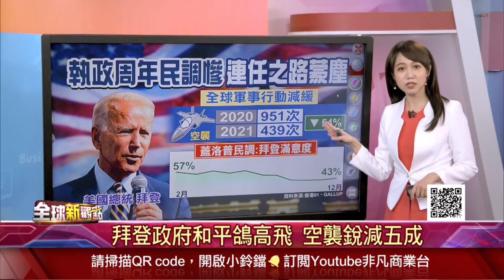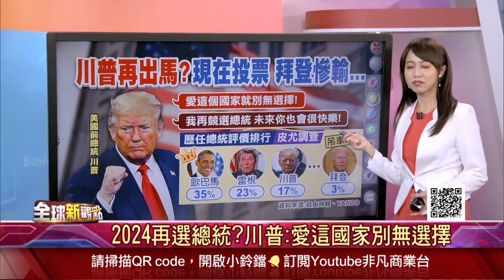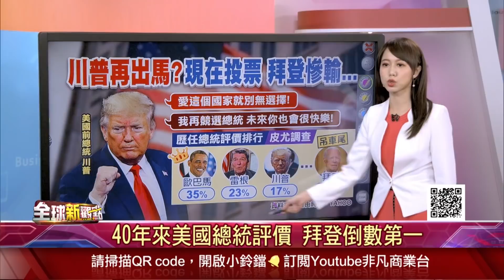細數執政周年成績單 拜登連任之路有得拚！蓋洛普民調：拜登滿意度一路下探！聲望回不去了？外媒點出拜登挫敗5因素！2024再選總統？川普：愛這國家 別無選擇│主播 王嬿婷│全球新觀點20211229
(00:00)拜登執政周年 民調慘不忍睹!連任之路蒙塵
(03:34)政府無能人民失望!拜登聲望一路走低難重振
(10:11)川普再戰將大勝?皮尤調查:拜登40年最糟總統

細數執政周年成績單 拜登連任之路有得拚！蓋洛普民調：拜登滿意度一路下探！聲望回不去了？外媒點出拜登挫敗5因素！2024再選總統？川普：愛這國家 別無選擇

►期限將至！北京採購量竟與承諾相去甚遠 貿易承諾未達標 中美貿易前景不樂觀 打造一流競爭力！中國稀土"航母"登場◄
►中國西安一夜封城 千萬人遭圍困"禁足"！貫徹動態清零 啟動全員核酸檢測！防控3方面狀況百出 封城害慘考生◄
►反對人質外交！加拿大總理杜魯道：西方應團結 抗衡中國離間手段！美國隊長背後操偶！左右加國對華政策 大玩一言堂！別傻了！加中貿易密不可分◄
►中國悄悄搜刮糧食？日經：中國要為饑荒負責！振興農業！穩三農還是穩政權？習近平：保糧安全 大家有責！◄